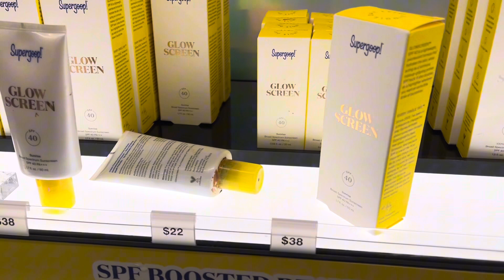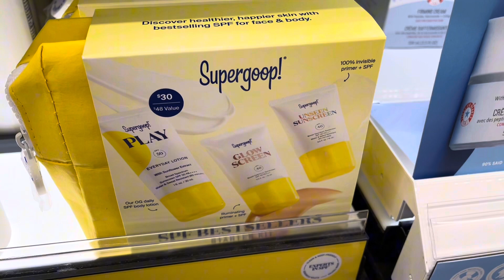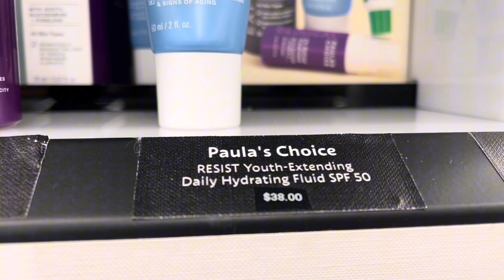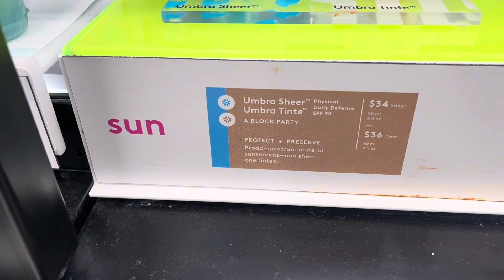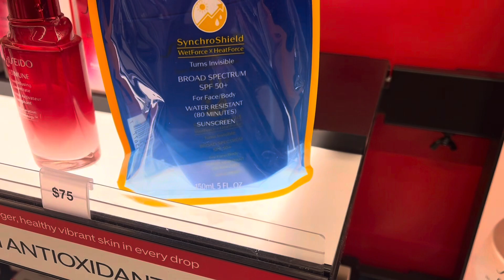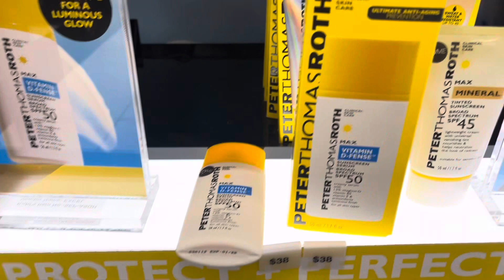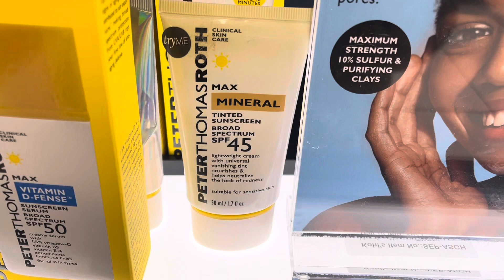Must Have Skin Care Product| SPF At Sephora At Kohl’s